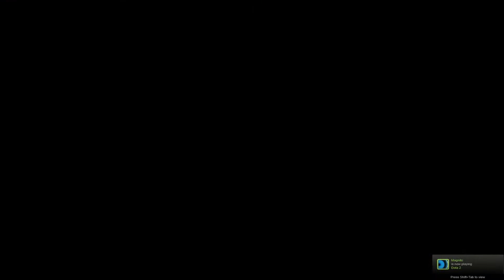Hitman Absolution (8): Test Facility 2 - Calm & Calculated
Expert